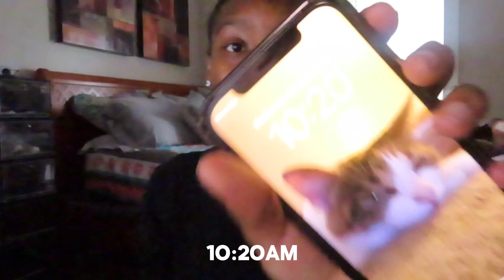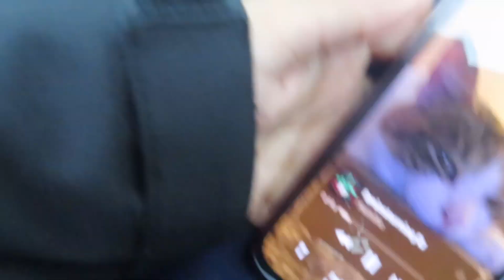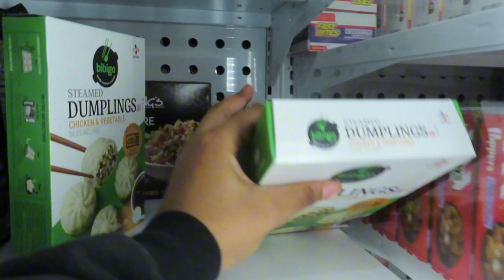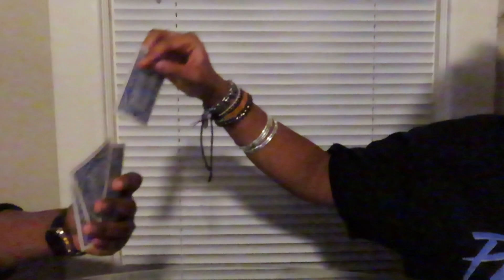WEEKEND IN MY LIFE | new years, family time, buffet, shopping, +MORE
|| 𝚖𝚞𝚜𝚒𝚌 ||
*the music in this video are NOT owned nor made by me!